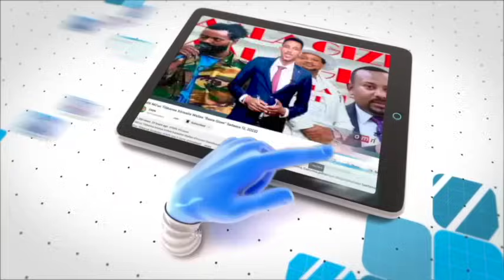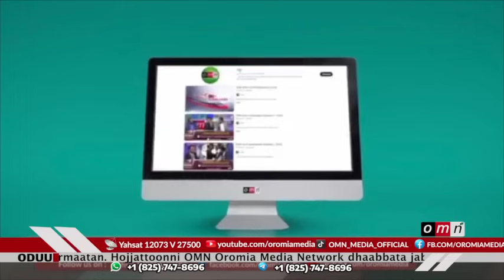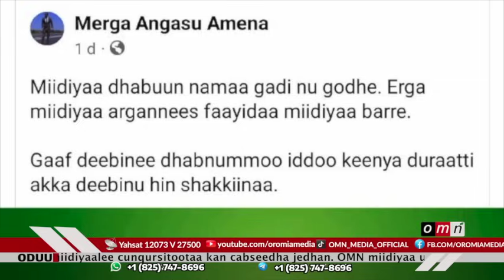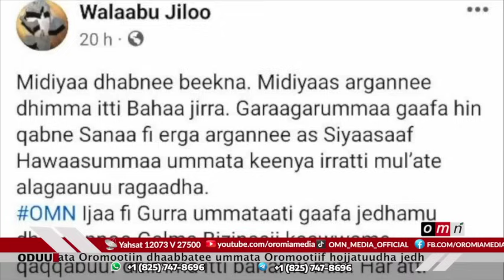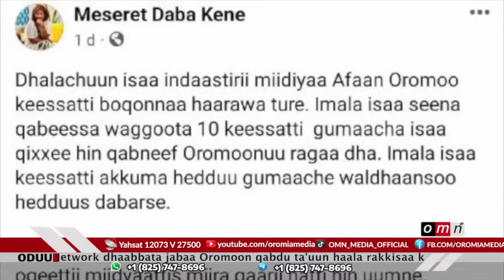OMN ODUU SADAASA 29, 2023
Waamicha OMN baraaruuf taasifame
Ajjeechaa Maanguddoo araaraa Aanaa Sirkaa